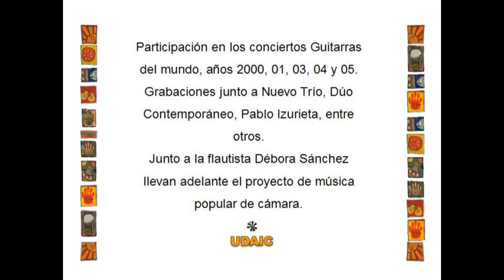MONTREUX (Hermeto Pascoal) / Debora Sanchez Moreno & Diego M.Castro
En vivo en el Cabildo de la Ciudad de Córdoba, II Conferencias de Diseño y Técnicas Artesanal organizado por UDAIC.